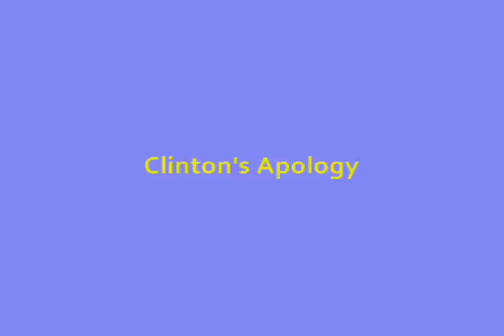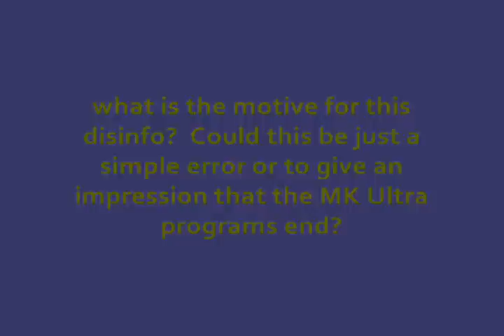DISINFO - MK Ultra Apology 2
Contrary to what was reported in the internet, President Bill Clinton did not apologized for the MK Ultra victims. On October 3, 1995 after he ordered to declassified government documents and initiated an investigation, a final report was offered to the press. During the conference at the White House, Clinton apologized for the human radiation experiments being done to uninformed victims in several military bases and universities. There was a disinformation in the internet connecting MKUltra to the Clinton apologies as to make it look like this mind control program has ended. In fact there are concrete evidences that as of today - 2011, the program has been going on with much more covert and overt activities by different sectors of the community and has become global in scope. Although most of MK Ultra victims also experienced radiations, Clinton's apology specifically targets the victims of cold-war era experiments, most of which are initiated to study the effects of radiation to human. Clearly, the apology wasn't about the MK Ultra that the disinfo operatives want you to think about. An apology would mean an end to a conflict, an end to MK Ultra.

MK Ultra did not end and has become an unnamed "program" using advanced technologies. The difference is that present day victims doesnt have to be tied up to a bed and drugged with LSD to be torture just like what Dr Ewen Cameron has done to his patients in Allen Memorial Hospital in Montreal. Present day victims can be attack anywhere using compact device and satellite radar system. Their minds are being bombarded with marathon voices and sounds, some are deceptively sounded like their own inner voices. These victims are also being subjected to radiations and pyshological stalking tactics patternned to Germany's Nazi-like harassments. Some victims are lucky enough to survive several phases of the "program" and discovered the real causes of their demise. Some victims committed suicide and died without knowing the truth. Others are being institutionalized with psychotropic drugs and labelled as dellussional or paranoid. Mainstream media doesn't cover this crimes because they owned by corporation who finance the "program" and has become part of the brainwashing machine. Desensitizing the masses so that they don't feel anything about this kind of terrorism. So that they give up their own privancy and human rights are part of the brainwashing programs.

To purchase the complete Human Radiation Final Report video clip,
please visit: www,c-spanvideo.org.